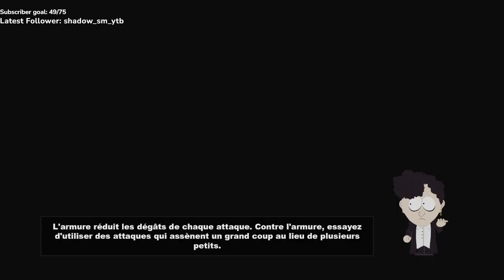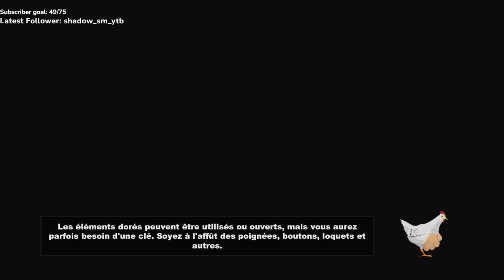South Park : Le bâton de la vérité [Part7]